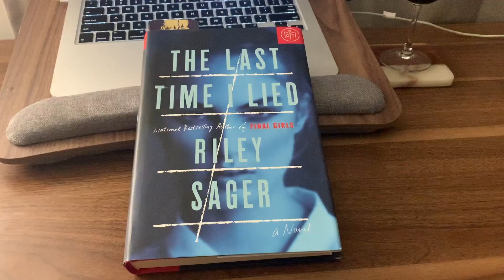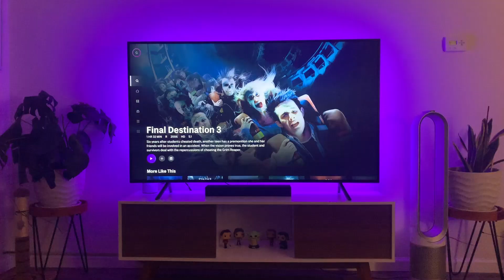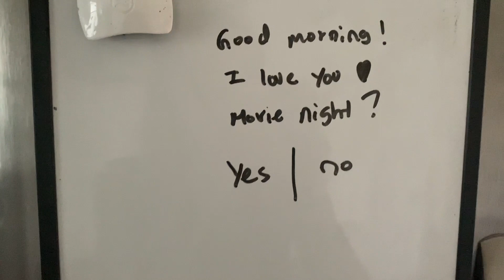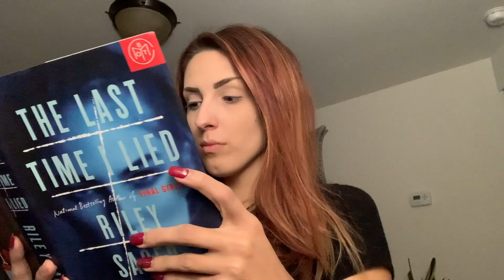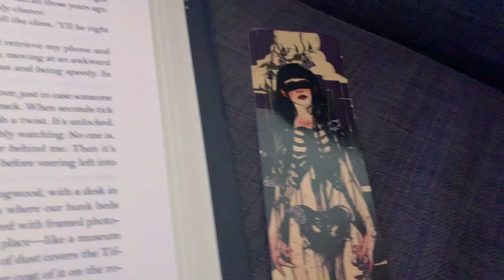STABATHON READING VLOG ☪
Hey guys !
In this vlog I participate in Stabathon and read three books in one week. Could this be the end of my reading slump ? I think so !